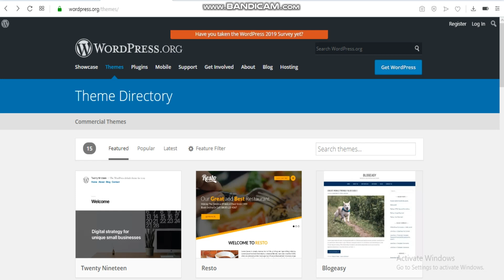Dali ste znali koliko veb sajtova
Dali ste znali da  1/3 veb sajtova na svijetu pisan je u wordpress-u